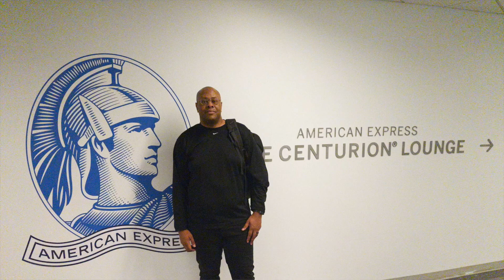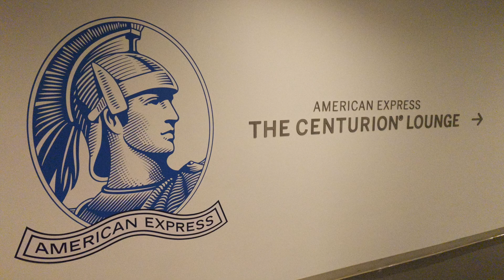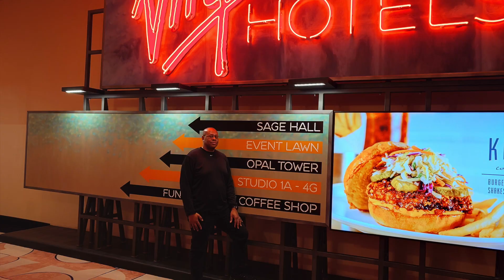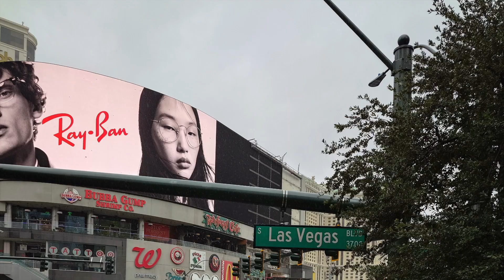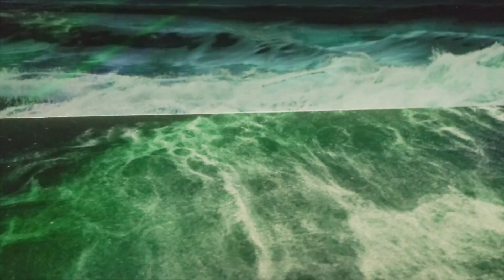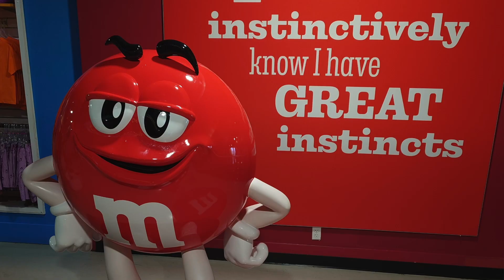An Ill Trip to Las Vegas 2024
Join me on an exhilarating journey as I rediscover the dazzling lights and boundless excitement of Las Vegas after over a decade! From the moment I touched down, my travel experience was elevated to new heights with the seamless convenience of CLEAR, TSA PreCheck, and exclusive access to American Express Centurion Lounges. Embark on this unforgettable adventure with me as I immerse myself in the vibrant energy of Sin City, indulging in its world-class entertainment, delectable dining, and unforgettable experiences. Whether you're a seasoned traveler or a Vegas newcomer like me, prepare to be captivated by the magic of this iconic destination. Don't miss out on all the thrills and surprises that awaited me in this extraordinary city!